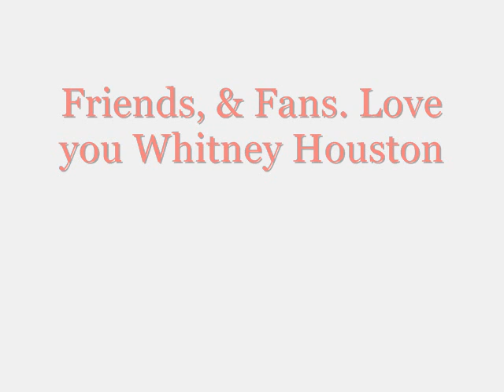WHITNEY HOUSTON PASSED AWAY at 48 . R.I.P. Darling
Mizz Brite(Bright) shares the tragic ,unexpected news of Singer Whitney Houston's death.